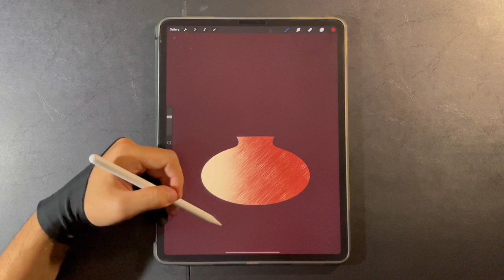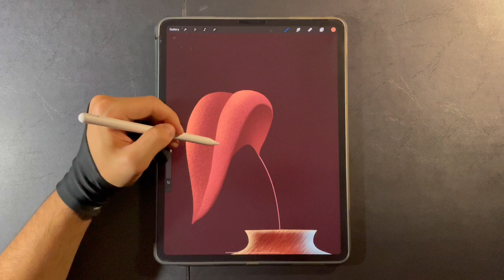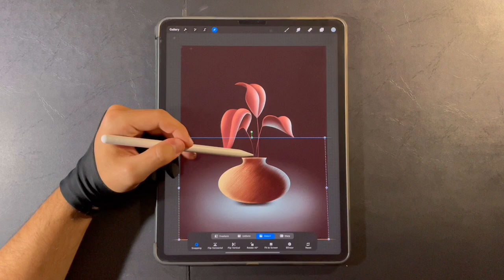Drawing a Plant on Procreate | Digital Art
How to draw a plant using Procreate app and Grafa Brushes.